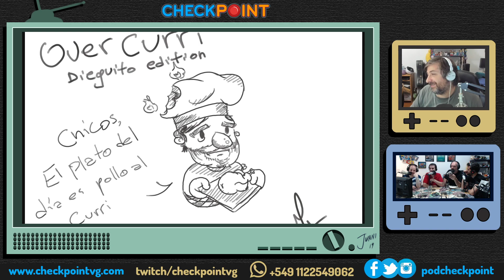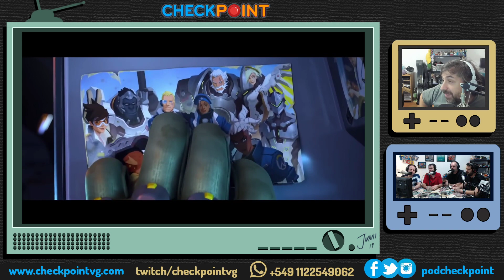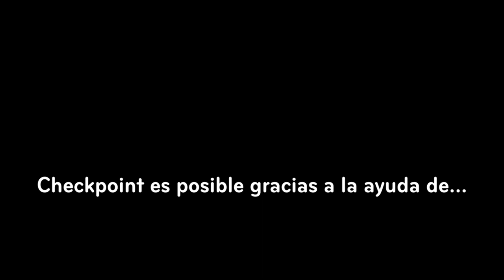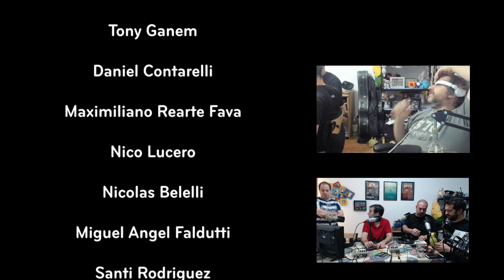Stage 10 - Level 29: "El mono, la pibita y el ropero"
Un programa con mucho divague pero no sin contenido.

Charlamos un poco de la Blizzcon y sus anuncios más importantes.

Nos aspiramos una línea de ectoplasma con Luigi's Mansion 3 de la mano de Dieguito.

Y cerramos con un mini análisis de Facu sobre los juegos de Saint Seiya de celular y consola.